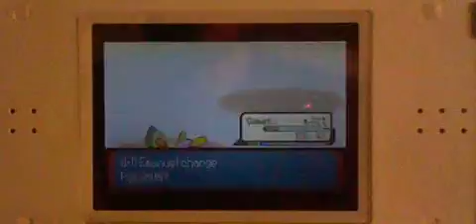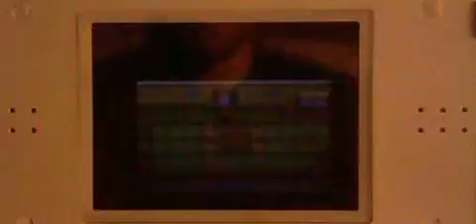Pokemon Sapphire Part 27: Trick House Pt.1